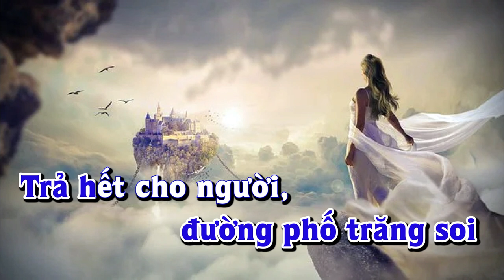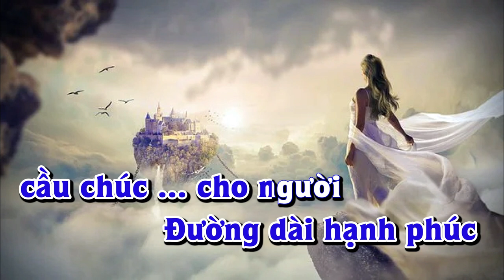Karaoke - NGHÌN TRÙNG XA CÁCH Tone Nam | Lê Lâm Music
Lê Lâm Music KaraokeNGHÌNTRÙNGXACÁCHToneNam
KaraokeNhạcSốngNGHÌNTRÙNGXACÁCHToneNam